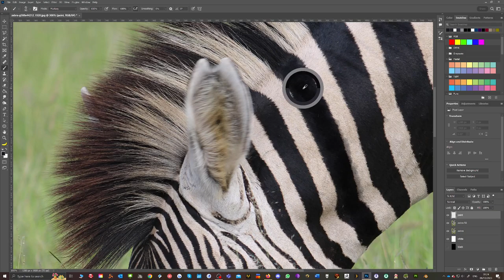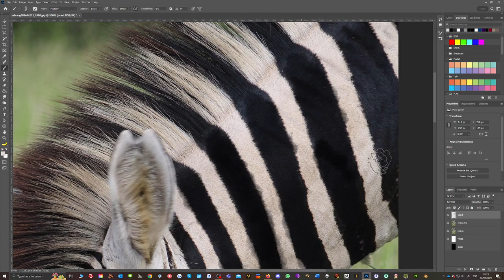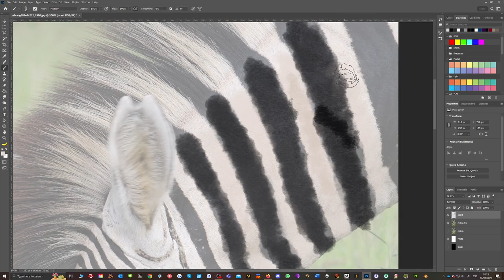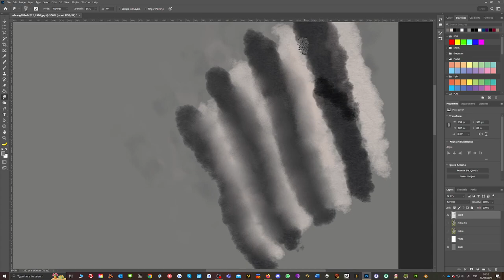Zebra Watercolour painting in Photoshop